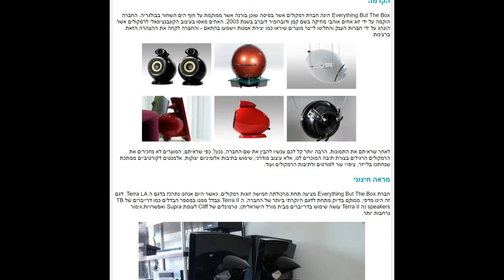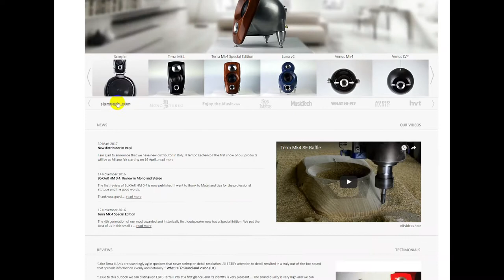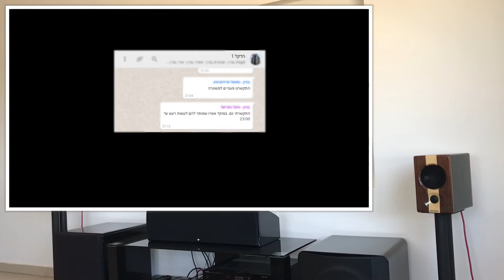🔈 רמקולי בוטיק EBTB BoXXeR SM 0.5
לצערנו חברות בוטיק לאודיו כמעט ונעלמו היום, אבל EBTB מצליחה לשגשג בשל עיצובים לא שגרתיים, שימוש בחומרים כמו עור ואלומיניום וגמישות גדולה כלפי המראה הסופי לפי דרישת הלקוח. למרות המחיר הגבוה, הלקוחות עומדים בתור.

מאת: זיו רוזנפלד \ Ziv Rozenfeld